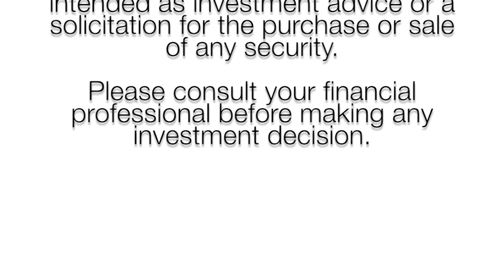April 2017 Educational Market Update with Jamie Upson, CFP®, CMFC, AAMS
199 Rosewood Drive, Suite 200